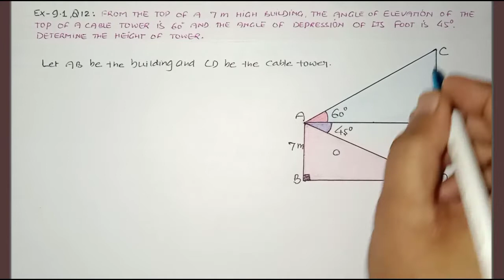From the top of a 7 m high building, the angle of elevation of the top of a cable tower is 60° and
Chapter-9, Exercise - 9.1, Q. No-12
(Some Applications of Trigonometry), Ncert, CBSE Board

From the top of a 7 m high building, the angle of elevation of the top of a cable tower is
60° and the angle of depression of its foot is 45°. Determine the height of the tower.

◾Deepak Rajoria
    (Maths Teacher)
◾Focus Classes